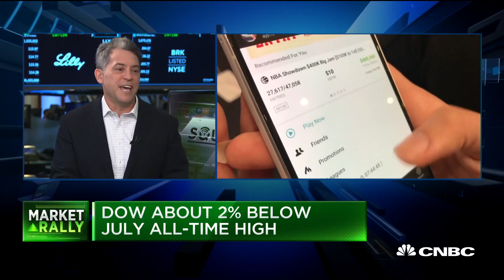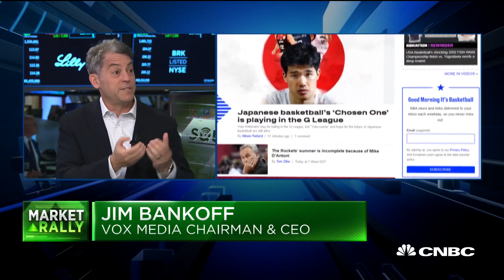Vox Media CEO Jim Bankoff on media and sports betting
Vox Media chairman and CEO Jim Bankoff joins "Squawk Alley" to discuss SB Nation's new partnership with Draft Kings.